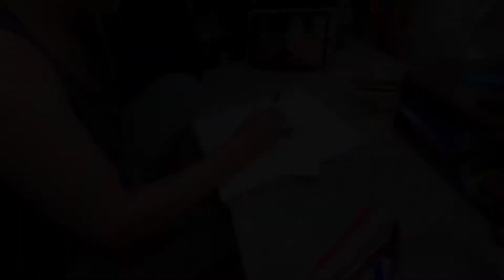Graphite Pencil Study. Personas, character design art.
Collaboration and Graphite pencil Study of @hausovdismater Kaiju character design. Progress of the week. I have turned to graphite pencils to see how I feel about the medium and Texture it brings to the drawing. Working with ballpoint has taken its toll on the wrists so I thought I try something a little softer and forgiving. Ive been thinking about Personality and the different Personas that can be carried through a lifetime whilst working on this piece. I find it interesting how I myself have doubled down hard into persons, latching a ride on others around me and calling it my character. I came back to art and started to create physical bodies of work again and it was this, that stripped away my personas and left me in a void. Slowly I am getting to know my true character through the art I create, it has had to be a lonely journey in most part. But what a journey! I feel Kaiju art and godzilla type imagination beasts have been key to progressing my technical skills, Character design and mental health. Want to follow the journey?